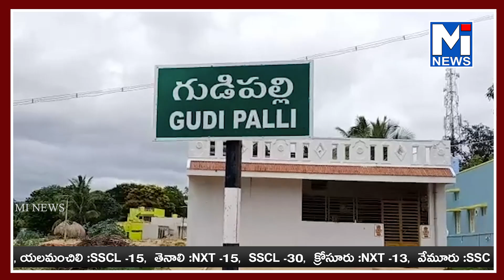కోరిన కోర్కెలు తీర్చే స్వామివారిగా పేరొందిన సుబ్రహ్మణ్యస్వామిmitv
కోరిన కోర్కెలు తీర్చే స్వామివారిగా పేరొందిన సుబ్రహ్మణ్యస్వామి